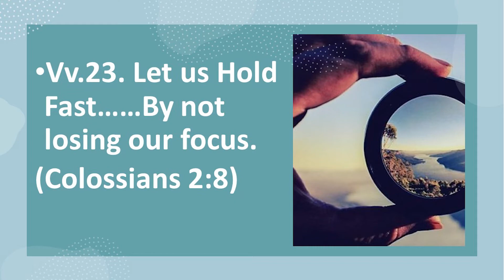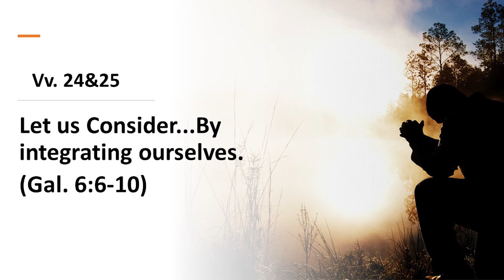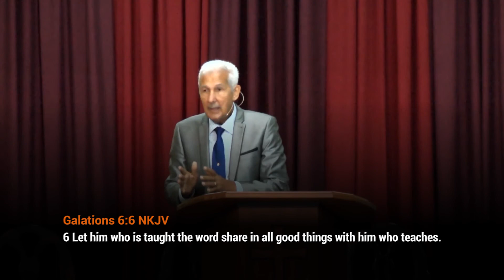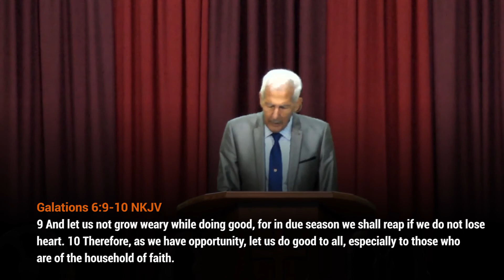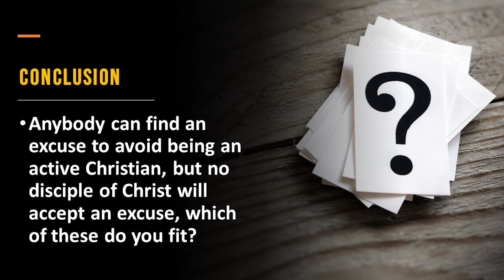Sanctified Boldness // Hebrews 10:19-25 - Pastor Adrian Banfield